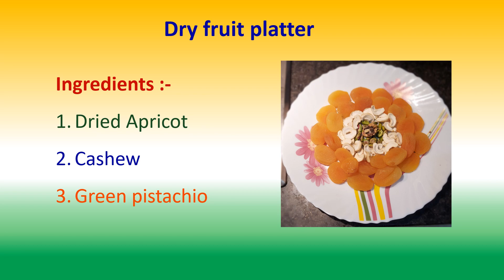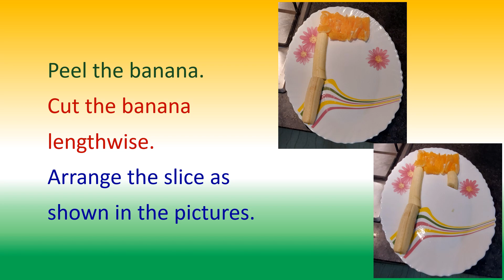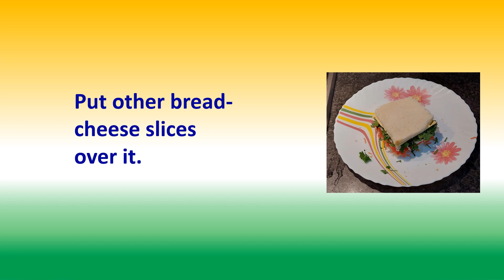Fireless cooking | Tricolor Recipe | Tricolor Veg Sandwich | Dry Fruit Platter | Fruit Salad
Dear Friends!
Find some cool, easy to make Republic Day Recipes. These fire less cooking activities are very simple. The recipes are of high nutritious value and are extremely healthy.
Cooking without fire can be a fun and learning experience for your kids. Let them pick the ingredients and motivate them to look for healthier options.

Flameless cooking recipes for competition | Cook without fire recipes for competition | Fireless cooking recipes chats
Cooking Without Fire For School Competition | Fireless Cooking Competition Recipes | No Fire Cooking | Cooking without fire recipes for competition | Fireless cooking recipes for competition |